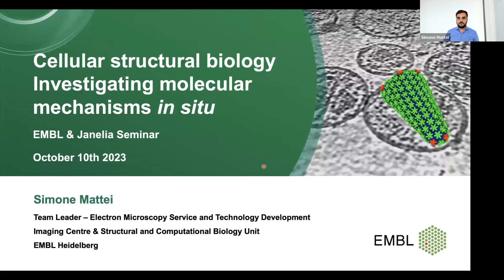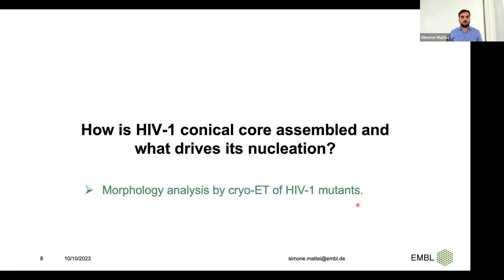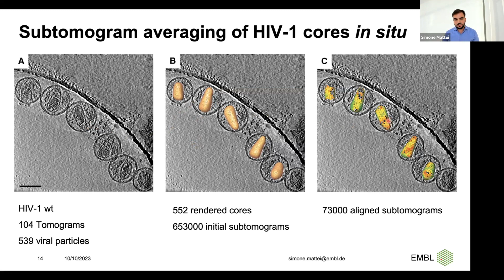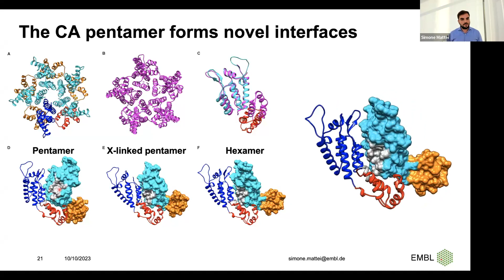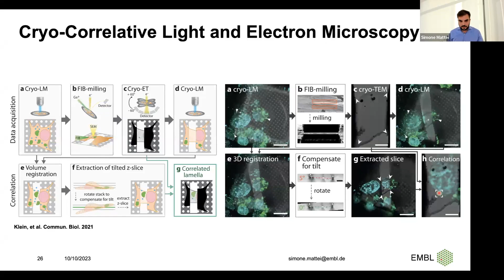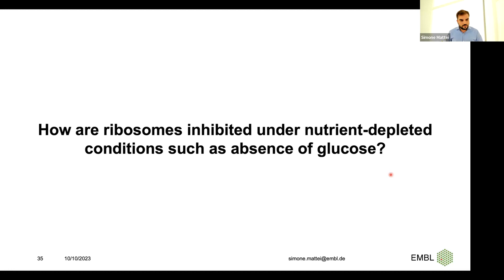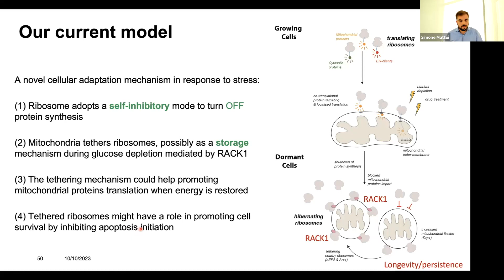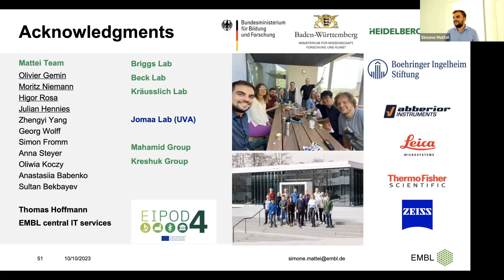Simone Mattei: "Cellular structural biology – investigating molecular mechanisms in situ."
Simone Mattei presents "Cellular structural biology – investigating molecular mechanisms in situ."

Abstract: The aim of this seminar is to highlight what are the current capabilities and challenges of in situ structural biology analyses and their combination with light microscopy approaches. To this end, two examples will be provided about the use of cryo-electron microscopy (cryo-EM) and cryo-electron tomography (cryo-ET) to investigate molecular mechanisms both at high-resolution and within their native environment. The first part of the seminar will focus on the structural investigations of the human immunodeficiency virus 1 (HIV-1) and how correlative light and electron microscopy (CLEM) workflows allowed to gain insights into its replication cycle. The second part of the talk will present a novel cellular adaptation mechanism induced by nutrient depletion, where both the mitochondrial network and the translation machinery undergo a dramatic rearrangement to promote cell survival.